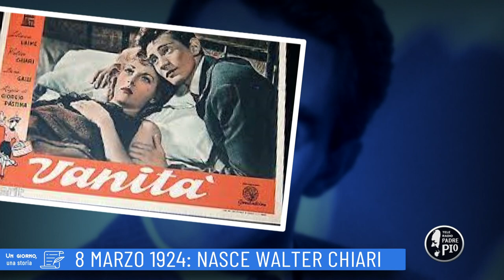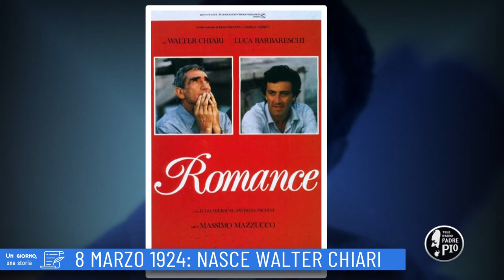8 marzo 1924: nasce Walter Chiari (Un giorno, una storia 8 Marzo 2022)